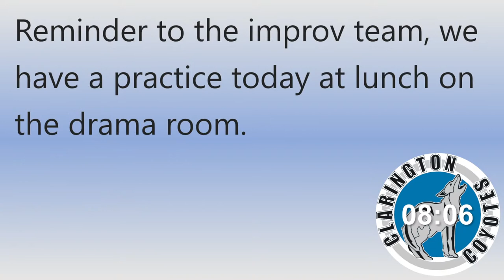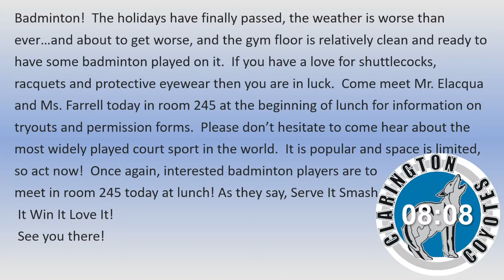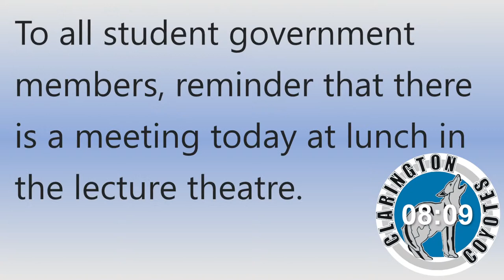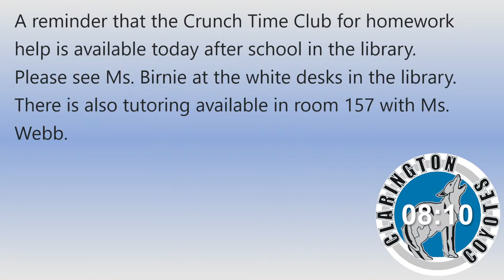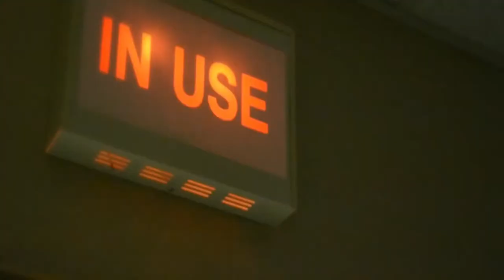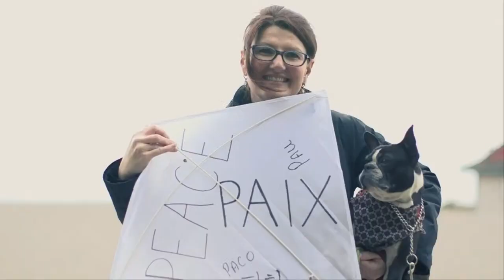CNN Live! January 13th 2023